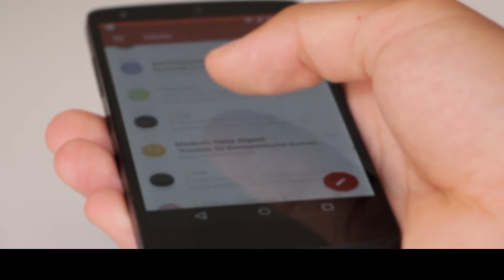what are Nfts? 13 Years Old Teen Becomes A Multimillionaire In 1 Year By Selling NFTs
NFTs have been the talk of the town in the recent times. They have exploded out of the ether this year as they have become a very popular and widely used way of selling and buying digital artwork.